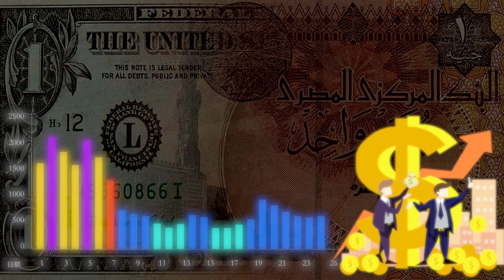سعر الدولار السبت 21-11-2020